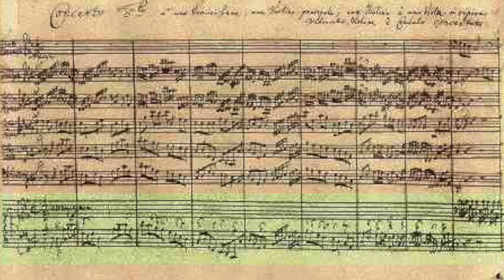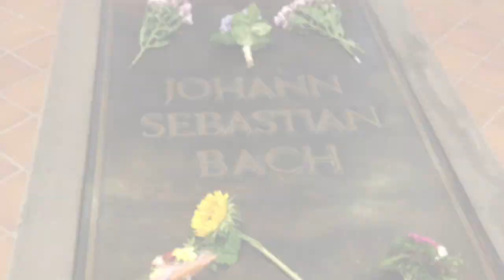Johann Sebastian Bach | Short Biography | Introduction To The Composer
Short biography on composer Johann Sebastian Bach.

Connect With Five Minute Mozart

Johann Sebastian Bach was born on March 21st, 1685 in Eisenach, Germany.

A great master of the Baroque Period, Bach’s contribution to the evolution of music is undeniable.

Easily regarded as one of, if not the most influential composers in music history. This, however, was not exactly the case during his time. In fact, many of Bach’s contemporaries considered his work antiquated and old fashioned and preferred the music of Georg Philipp Telemann.

Even after his death the influence Bach’s compositions had on future musicians, with the exception of Mozart and Beethoven among few others, was limited, until the 19th century when Felix Mendelssohn rediscovered his choral works.

Today, some of his more well-known pieces include the Brandenburg Concertos and the Art of Fugue.

Bach had many children. He had seven children with his first wife, Bach’s second cousin Maria Barbara Bach, and thirteen with his second wife, Anna Magdalena Wilcken. Out of all 20 only four became successful composers; most notably Carl Philipp Emmanuel.

Johann Sebastian Bach died on July 28th, 1750 in Leipzig, Germany at the age of 65.